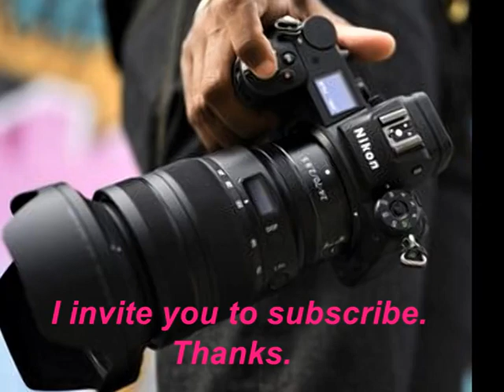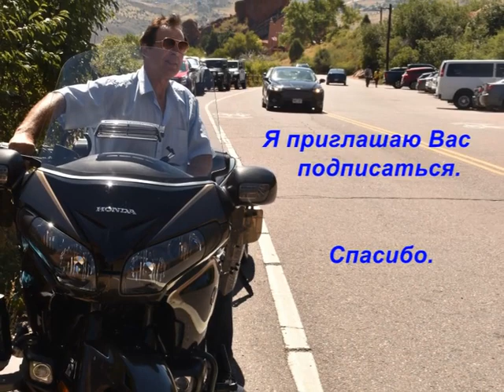Я скучаю по тебе.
I miss you.  @Gennady107